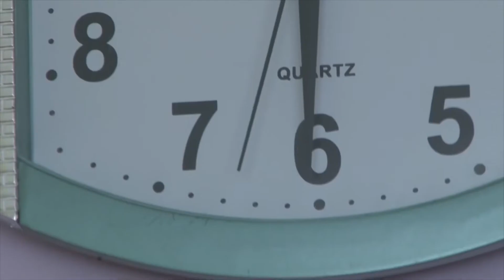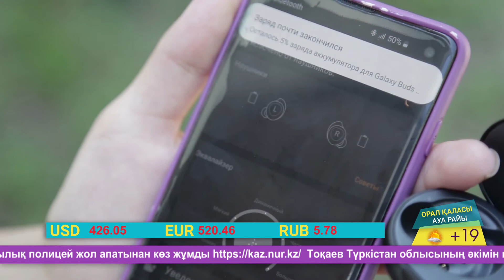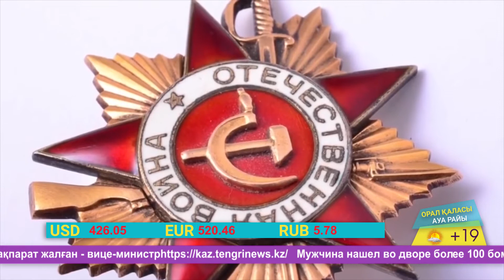Арайлы таң (20.05.2021)